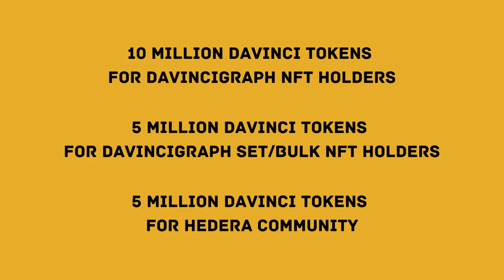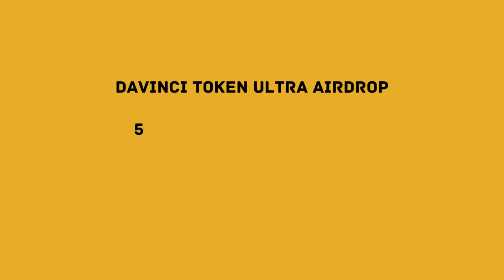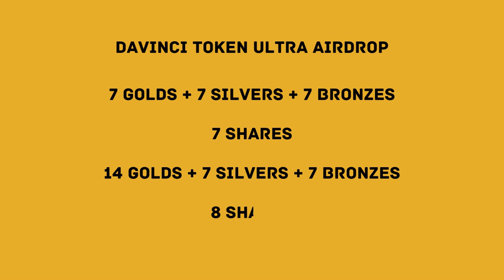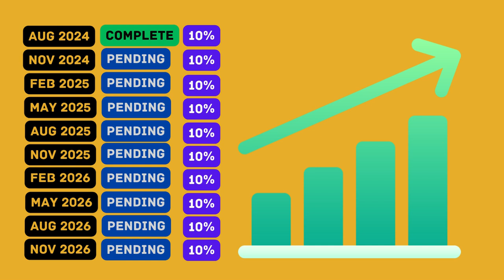Learn Everything About the DAVINCI Token Airdrops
Get ready for one of the biggest airdrops in the Hedera ecosystem!
In this video, discover how you can unlock millions of DAVINCI Tokens just by holding DaVinciGraph NFTs.

What You'll Learn:
How to qualify for 10M DAVINCI Token Airdrop for NFT holders.
Get the inside scoop on the 5M Ultra Airdrop for bulk and set NFT holders.
Airdrop schedule spanning from 2024 to 2026.